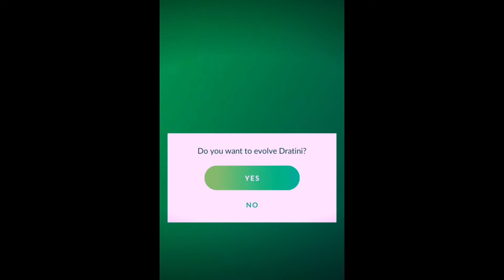Dragonite ASMR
Feeling like taking it easy? Look no further than this Dragonite inspired ASMR-video!